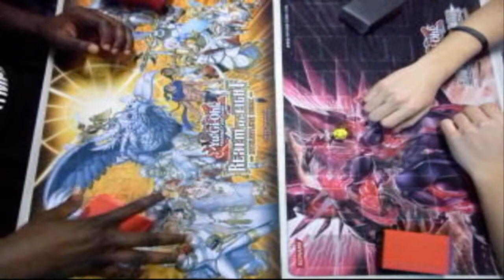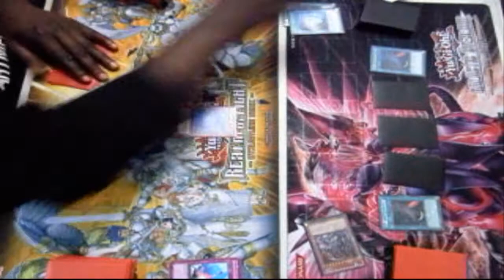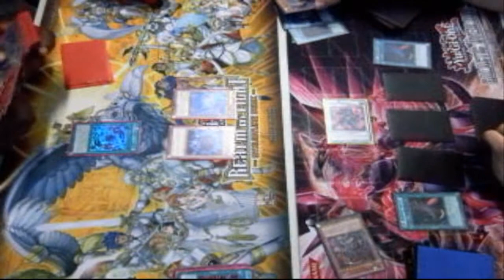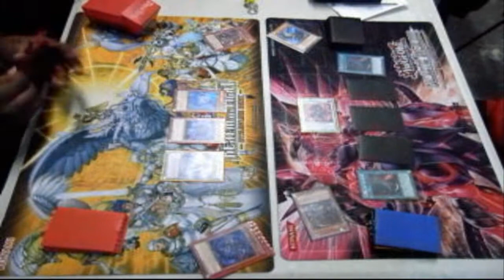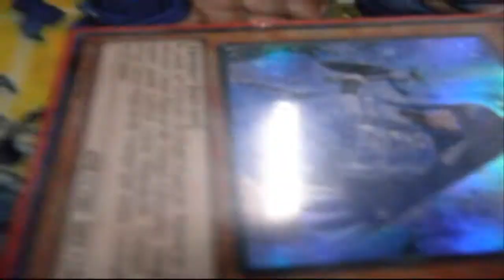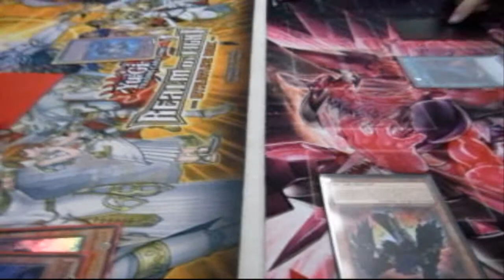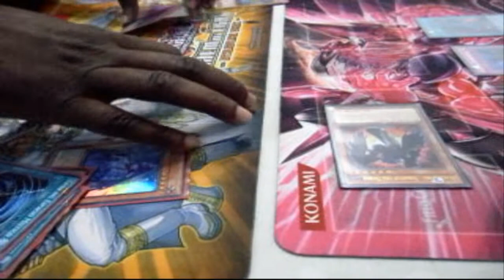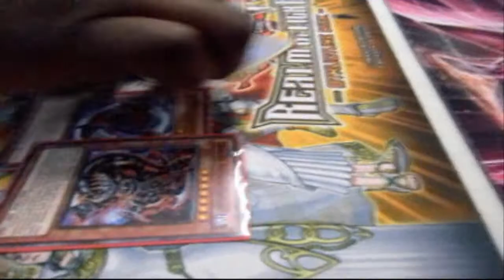Match Yu-Gi-Oh!(Shaddoll vs Blackwing)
Bueenaaas! Aquí estamos que no paramos con Yugi! Nuevo vídeo de un duelo que jugué! Espero que lo disfrutéis!:D